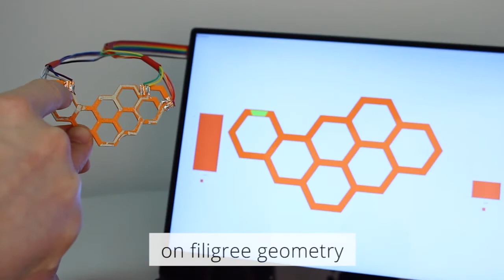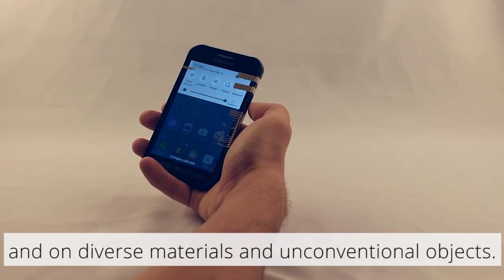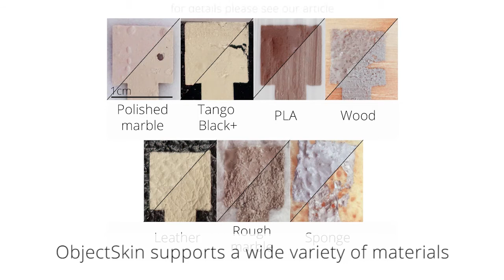ObjectSkin: Augmenting Everyday Objects with Hydroprinted Touch Sensors and Displays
Augmenting everyday objects with interactive input and output surfaces is a long-standing topic in ubiquitous computing and HCI research. Existing approaches, however, fail to leverage the objects' full potential, particularly in highly curved organic geometries and in diverse visuo-haptic surface properties. We contribute ObjectSkin, a fabrication technique for adding conformal interactive surfaces to rigid and flexible everyday objects. It enables multi-touch sensing and display output that seamlessly integrates with highly curved and irregular geometries. The approach is based on a novel water-transfer process for interactive surfaces. It leverages off-the-shelf hobbyist equipment to fabricate thin, conformal, and translucent electronic circuits that preserve the surface characteristics of everyday objects. It offers two methods, for rapid low-fidelity and versatile high-fidelity prototyping, and is applicable to a wide variety of materials. Results from a series of technical experiments provide insights into the supported object geometries, compatible object materials, and robustness. Seven example cases demonstrate how ObjectSkin makes it possible to leverage geometries, surface properties, and unconventional objects for prototyping novel interactions for ubiquitous computing.